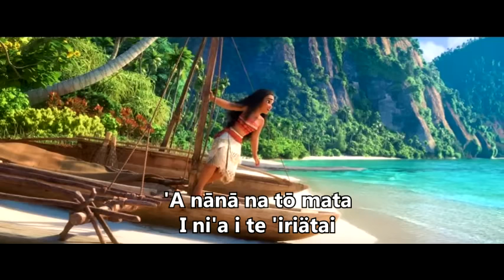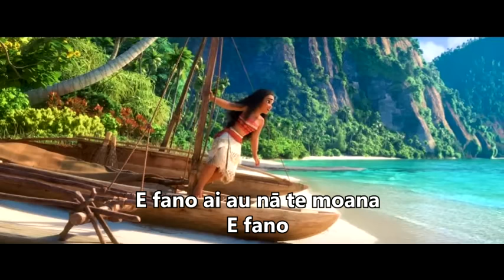E FANO AI AU (lyrics) - MOANA